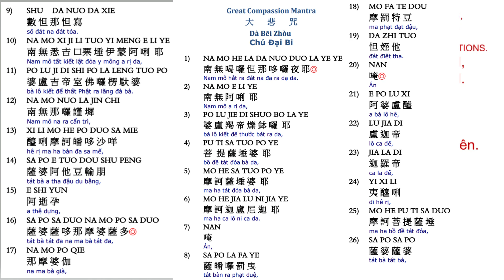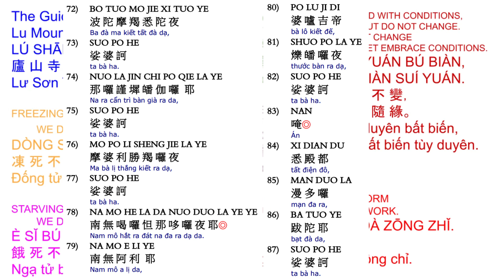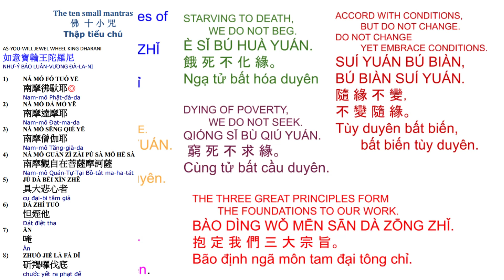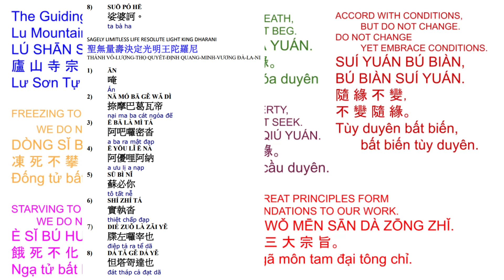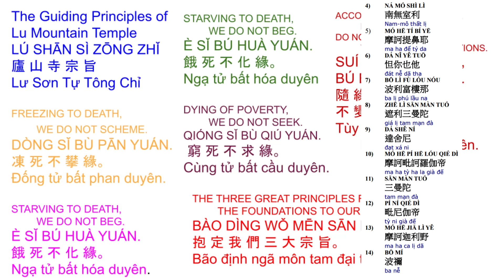63. 大悲十小咒心经 -小孩念很利益10 small mantras with pages on screen 9/1/23 very beneficial to children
10 small mantras with pages on screen
a108x 6/27/2023